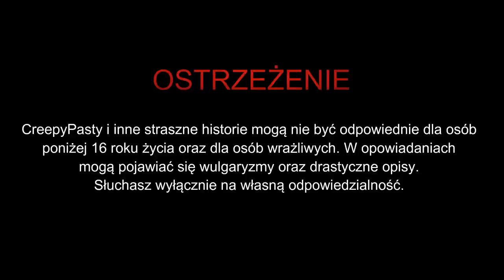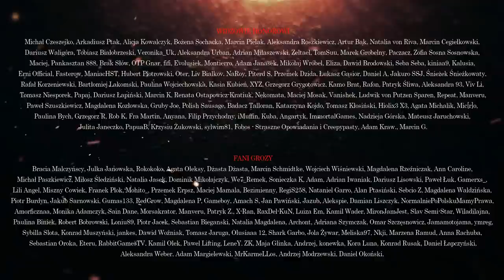Tonąc w cierpieniu cz. 1/2 - CreepyPasta [PL]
☛ Scenariusz: Adrian Iwaniak
☛ Grafiki:

DZIĘKUJEMY!!!